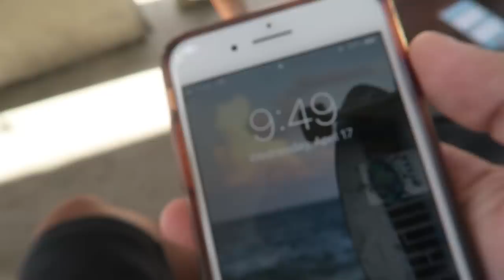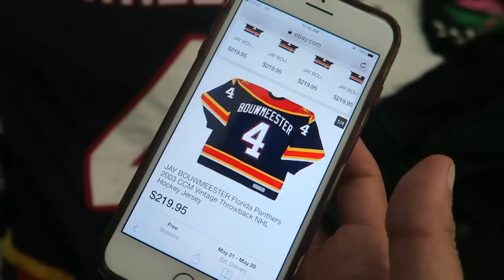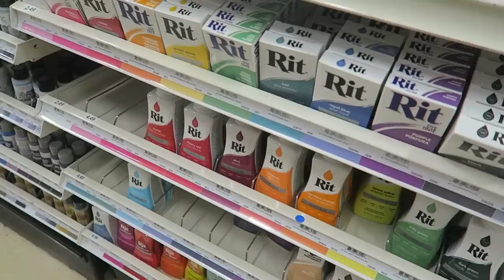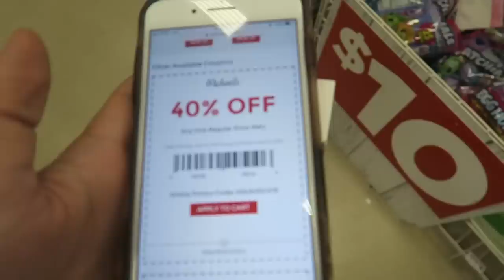Wacky Wednesday at Salvation Army!! THRIFT VLOG!!!